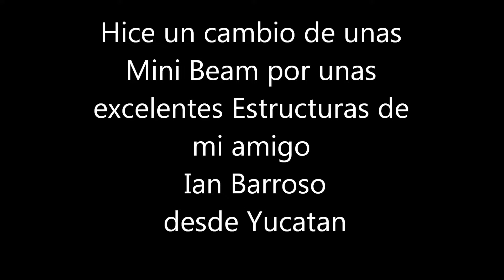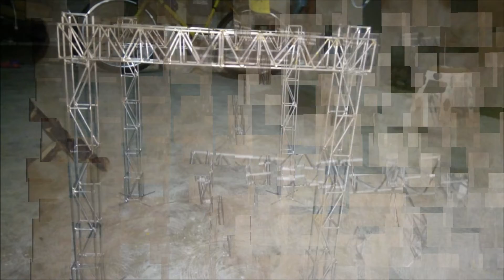Hice Cambio de mini Beam por Estructuras!!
Que tal amigos en esta ocasión hicimos un cambio de mini Beam por estructurar y soportes metálicos con mi amigo Ian Barroso de Yucatán, muy buen trabajo el que elabora, espero les guste
Producciones SalRod